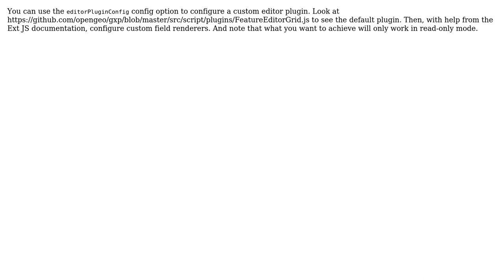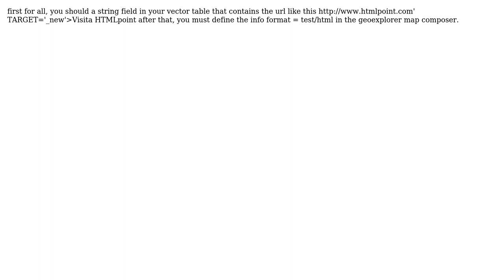GIS: OpenGeo SDK modify the getfeatureinfo popup (2 Solutions!!)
GIS: OpenGeo SDK modify the getfeatureinfo popup

With thanks & praise to God, and with thanks to the many people who have made this project possible! | Content (except music & images) licensed under CC BY-SA | Music | Images & others | With thanks to user santiago user Bwyss user Brad Nesom user ahocevar and the Stack Exchange Network Trademarks are property of their respective owners. You are responsible for your own actions.